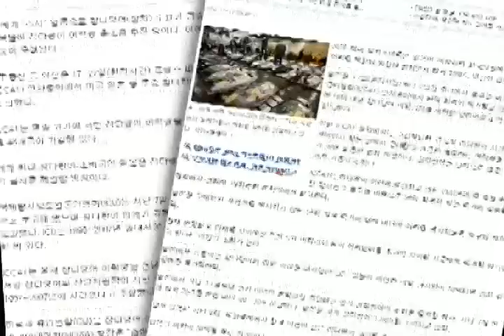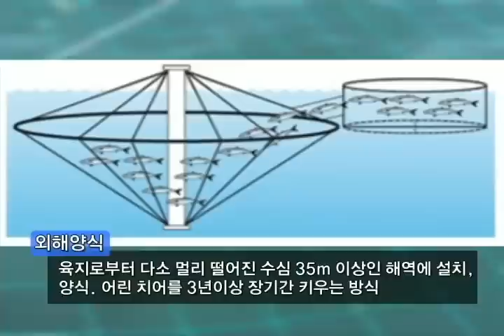[Okdab Media] 맞춤형 수산정보- 참치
고부가가치를 위한 새로운 블루오션! 참치양식

수산 자원이 풍부한 우리나라이지만, 최근 환경오염으로 인한 어획량 감소하고 있는 추세이다. 또한 심화되는 각국의 어획량 제한 등의 조치로 인해 수산물 양식은 이제 선택사항이 아니라 필수사항으로 되어가고 있다. 그 중에서 참치는 우리나라 사람들이 좋아하는 횟감으로 우리나라가 원양어업으로 잡는 참치의 양은 연간 5만 톤 정도이며 그 중 국내에서 만5천 톤과 소비되는데 이는 일본과 미국에 이서 세계에서 3번째로 많은 양이다.

참치는 다양한 영양소를 섭취할 수 있기 때문에 어린의 균형성장을 돕는 영양식으로 손꼽히며 부가가치가 다른 수산물에 비해서 크기 때문에 황제라고도 한다. 그러나 매년 어획량이 줄고 있고 각국의 수산물 정책인 포획쿼터시설 등으로 참치 값은 더욱 올라가고 있다.

국내 수산업계가 참 다랑어 양식에 박차를 가하고 있는 것도 이런 수산업 업계의 변화 때문이다. 현재 지중해 연안의 일부 국가와 일본, 호주 정도만 양식에 성공했으며, 양식으로 인한 그 생산량은 4만 톤 정도이며 수요에 비해 턱없이 부족한 양이다.

현재 국립수산과학원이 중심이 되어서 참다랑어 양식 연구를 실시하고 있으며 경남 통영 욕지도와 여수 거문도, 제주도 이렇게 3개소에서 산업체와 공동으로 시험 양식을 실시하고 있다. 앞으로 이대로 연구가 추진된다면 향후 5년 이내에는 참치 양식 산업이 궤도에 오를 가능성이 높다고 보고 있다.

우리나라 참 다랑어 양식은 일본과 호주에서 사용되는 외회양식과 내파양식을 같이 이용하는데 파도와 조류 등을 감안해서 하는 것이 내파 방식이며 외해 방식은 수심이 깊은 지역으로 나가 양식을 하는 것이 외해 양식이다. 외해양식 어업은 육지에서 멀리 떨어지고 조류가 원활한 수심 35m 이상인 곳에 양식 가두리가 설치된다. 따라서 내만양식에서 제기돼 온 연안오염, 어병 등의 문제가 크게 개선될 것으로 기대된다. 특히 최근 국립수산과학원 등에서 참다랑어를 외해에서 시험양식한 결과 생존율이 80% 이상으로 내만보다 우수한 것으로 결론났다.

정부는 내만과 외해양식의 차별화를 통한 친환경 양식산업을 육성, 발전시키겠다는 구상이다. 내만은 친환경 해조류·패류 위주의 양식 및 해양레저 공간으로 활용하는 한편 외해는 참치(참다랑어) 등 고부가가치 기업형 어류양식으로 차별화하는 게 핵심이다.

농식품부는 외해양식용 전략품종을 △수출전략형(참다랑어·연어) △부가가치 제고형(고등어·능성어) △수입대체형(돔류·농어) 등으로 구분해 집중 육성한다는 계획이다.

특히 노르웨이의 양식 대표어종인 연어처럼 부가가치가 높은 참치를 우선적으로 외해양식 전략품종으로 내걸었다.

농식품부는 고급 횟감으로 인기가 높은 참치를 수출 전략품목으로 집중육성함으로써 세계 최대 참치 소비국인 일본과 수산물 소비 잠재력이 큰 중국 및 유럽시장을 공략한다는 복안이다.

성공적으로 그 참치양식 연구를 이끌기 위해 가장 중요한 것은 치어의 확보이다. 참다랑어 치어확보는 전 세계적으로 아직까지는 종묘 생산기술이 완전하게 개발이 되어 있지 않기 때문에 자연산 어린 치어를 어획해서 가둬서 양식을 하는 그런 형태로 일단은 올해부터 연안에 회유되어오는 참다랑어 자연산 치어를 확보하려는 노력을 하고 있는 중이다. 최근 치어연구보다 한 걸음 앞으로 나아가인공종묘 생산기술을 위한 연구가 빠르게 진행되고 있다.

참치는 대형종이고 굉장히 부가가치가 높은 품종이므로 수출 전략 양식 품종으로 육성한다면 우리나라에서 굉장히 큰 부가가치를 창출할 것이고 연간 500~1000억 정도 부가가치를 생산할 것으로 기대한다.